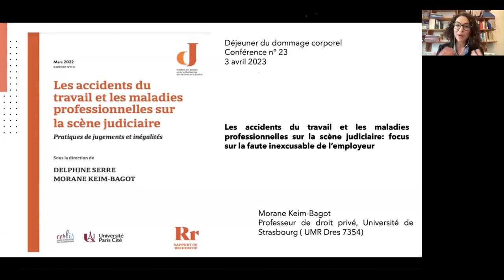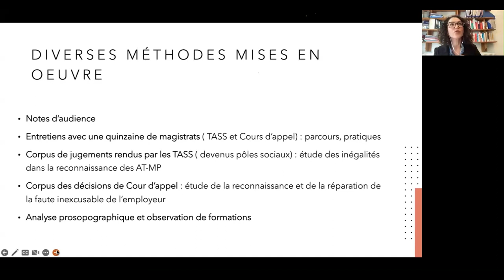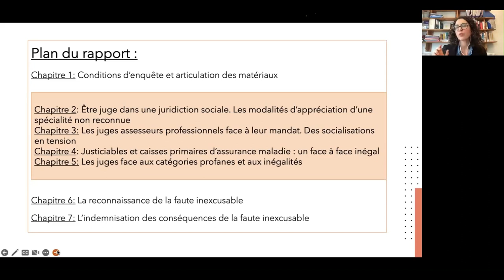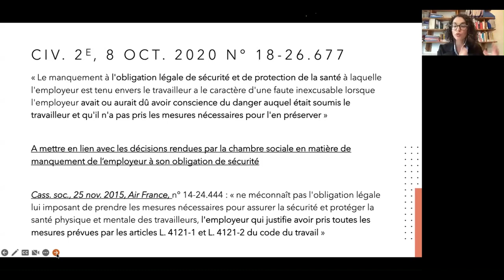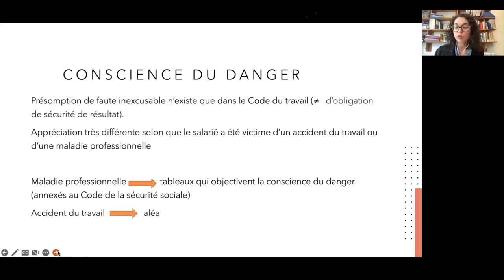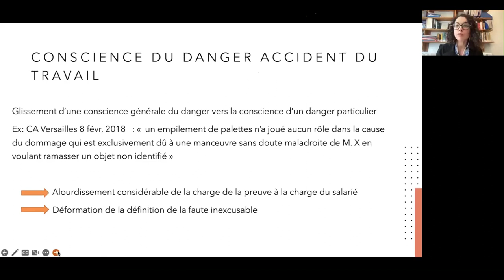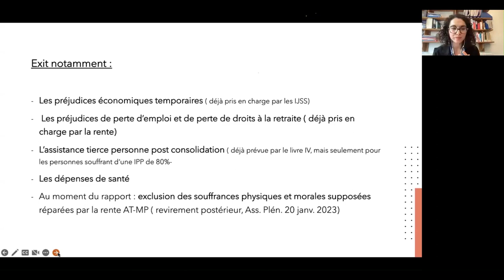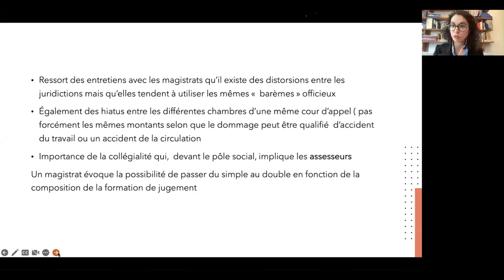Accidents du travail et maladies professionnelles, Morane Keim Bagot (Déj du droit du dommage corpo)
Les accidents du travail et les maladies professionnelles sur la scène judiciaire. Focus sur la faute inexcusable.

En mars 2022, Delphine Serre, Xavier Aumeran et Morane Keim-Bagot rendaient un rapport à l’IERDJ intitulé « Les accidents du travail et les maladies professionnelles sur la scène judiciaires. Pratiques de jugements et inégalités ». La recherche avait pour point de départ la volonté d’analyser ce contentieux particulier de la sécurité sociale, confié aux tribunaux des affaires de sécurité sociale (TASS), devenus pôles sociaux des tribunaux judiciaires spécialement désignés. La démarche, inédite, consistait à mêler les regards du sociologue et du juriste sur ce contentieux méconnu et peu valorisé. Il s’agissait de mettre au jour le rôle de l’institution judiciaire dans la reconnaissance et la réparation des atteintes à la santé d’origine professionnelle que ce soit par le biais de la législation sur les risques professionnels ou de la faute inexcusable. La volonté était d’éclairer ce que les contentieux de la sécurité sociale, particulièrement celui des risques professionnels, représentaient statistiquement, subjectivement et professionnellement pour les différents acteurs impliqués. Nous souhaitions aussi saisir les conditions d’application et d’interprétation du droit pour poser la question de son effectivité et de l’équité de sa mise en œuvre. Dans ce cadre, le contentieux de la faute inexcusable de l’employeur, en raison de ses enjeux financiers et humains, mais également parce qu’il relève de l’appréciation souveraine des juges du fond est très rapidement apparu comme un terrain d’étude à privilégier et fait l’objet des chapitres 6 et 7 du rapport.